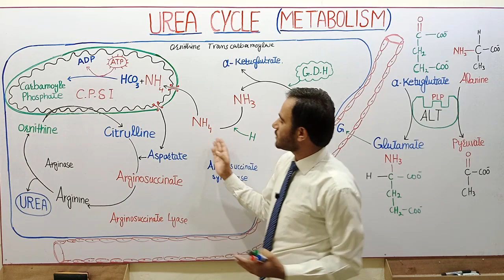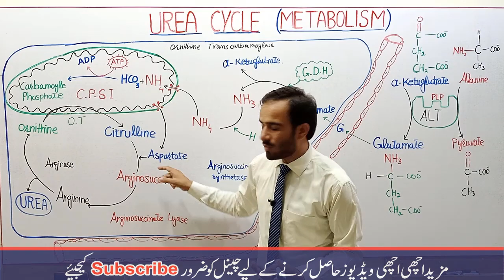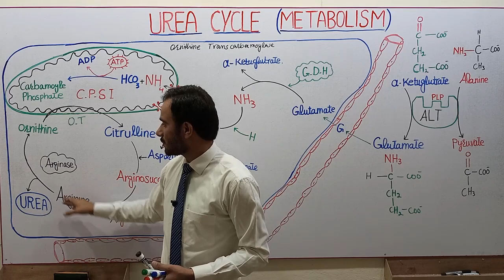Urea Cycle in 3 Minutes | Simple Way To Understand Urea Cycle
In this video tutorial i shirtly explain the urea cycle in just 3 Minutes.. in this short time i explain all the basic steps involved in urea cycle.